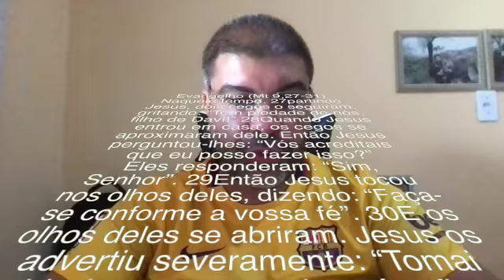Palavra do Dia 02/12 - Mt 9,27-31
— Eis que virá o nosso Deus com poder e majestade, e ele há de iluminar os olhos dos seus servos!

Naquele tempo, 27partindo Jesus, dois cegos o seguiram, gritando: “Tem piedade de nós, filho de Davi!” 28Quando Jesus entrou em casa, os cegos se aproximaram dele. Então Jesus perguntou-lhes: “Vós acreditais que eu posso fazer isso?”

Eles responderam: “Sim, Senhor”. 29Então Jesus tocou nos olhos deles, dizendo: “Faça-se conforme a vossa fé”. 30E os olhos deles se abriram. Jesus os advertiu severamente: “Tomai cuidado para que ninguém fique sabendo”. 31Mas eles saíram, e espalharam sua fama por toda aquela região.